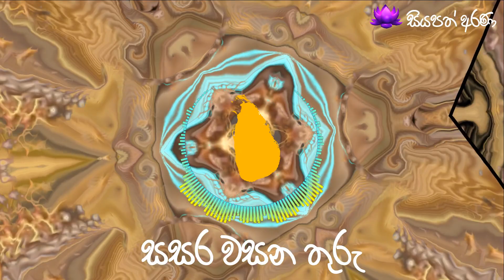සසර වසන තුරු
ගැයුම - අමරදේව, අමරදේව ගීත එකතුව